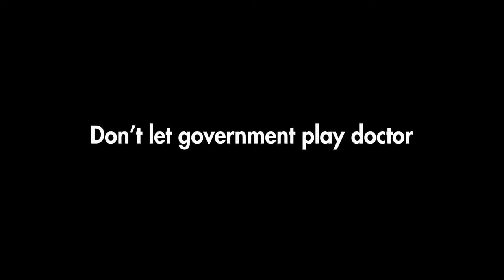Generation Opportunity and Obamacare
A quick update on the silliness that is the conservative fight agaist Obamacare.